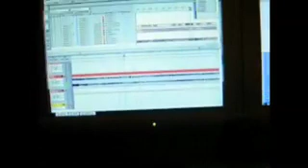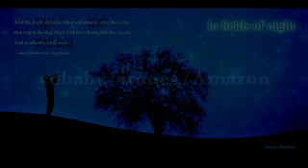In Fields of Night - A meditative journey into the grey subconscious of dusk to dawn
A sampling of the tracks on my album "In Fields of Night" - The Soundtrack to your night - from the haunting beauty of solo Native American flute, to gentle piano melodies and lush synthetic soundscapes, the perfect accompaniment to an evening stroll, reading, relaxation, massage, yoga or any quiet time.